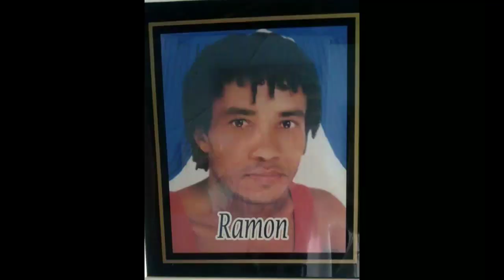Gongogi 57 ANOS